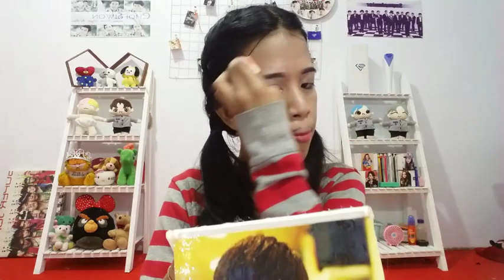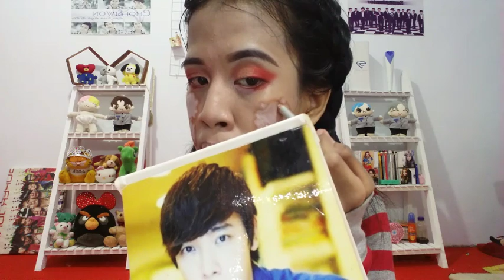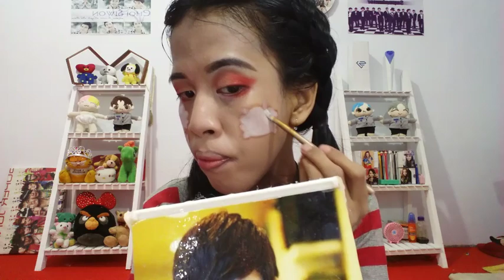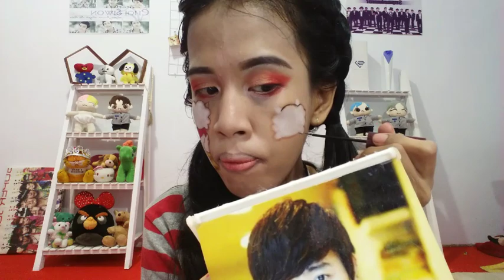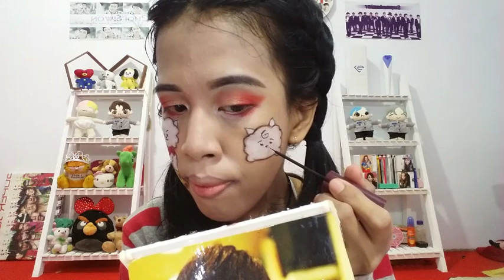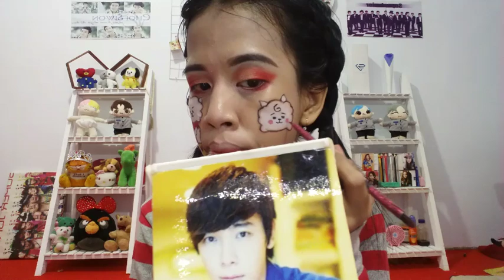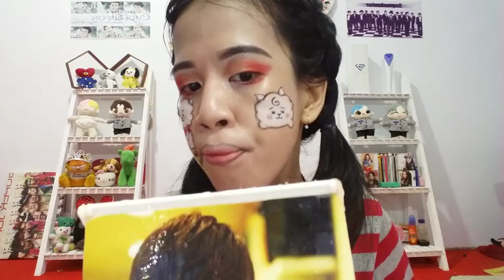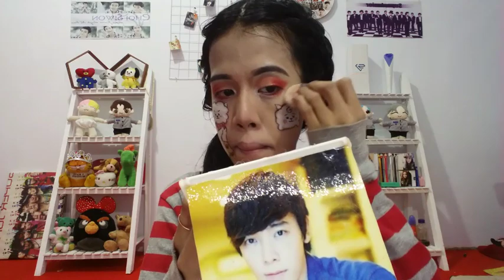RJ BT21 Makeup Character Inspiration